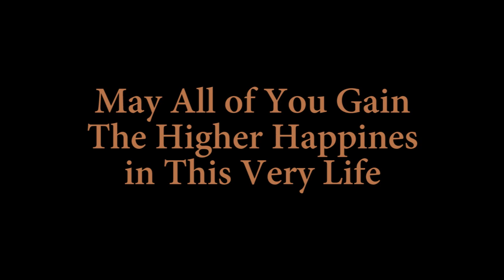Sayadaw U Pandita Jr - Great Effort for Highest Achivement and Happiness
Day 4 (Night Dhammatalk)
Juni 2018
at Padepokan Dhammadipa Arama